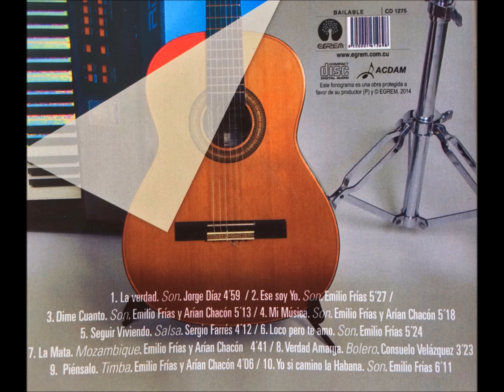Dime cuanto - Emilio frias el niño y la verdad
Canción: Dime cuanto
Artista: Emilio frias el niño y la verdad
Álbum: Llego la verdad
Año: 2014

Emilio frias el niño nos presenta su Primera producción musical después de haber pasado por tumbao habana y orquesta reve con mucho éxito  se lanza en solitario con su orquesta la verdad. Una de las mejores producciones del año 2014. ha sido grabado en los estudios EGREM 18, mezclado y masterizado en los estudios SOUNID de Orestes Aguila Cruz.
Los arreglos musicales son de Wilfrido Naranjo "Pachi Jr" y Dayron Ortega Guzman en todos los temas, con exepcion de los temas 5 y 8, arreglados respectivamente por Manolito Simonet y Emilio Vega.

Los temas del disco son:

1. La Verdad (Son - Autor: Jorge Diaz)
2. Ese soy yo (Son - Autor: Emilio Frias)
3. Dime Cuanto (Son - Autor: Emilio Frias y Arias Chacon)
4. Mi Musica (Son - Autor: Emilio Frias y Arias Chacon)
5. Seguir Viviendo (Salsa - Autor: Sergio Farres)
6. Loco pero te amo (Son - Autor: Emilio Frias)
7. La Mata (Mozambique - Autor: Emilio Frias y Arias Chacon)
8. Verdad Amarga (Bolero - Autor: Consuelo Velazquez)
9. Piensalo (Timba - Autor: Emilio Frias y Arias Chacon)
10. Yo si camino La Habana (Son - Autor: Emilio Frias)

Musicos
 Emilio Frias Peña "El Niño" (Voz leader) Wilfrido Naranjo "Pachi Jr" (Piano) Dayron OrtegaGuzman (Guitarra y coros) Keisel Jimenez Leyva (Timbal, Tumba) Roberto Vazquez Ley (Bajo) Joaquin Bergamino Roman (Bongò) Denis Izquierdo Bueno (Guiro) David Labrada Moré (Teclado 1,3) Eddy de Armas Camejo (Trompeta) Samuel Fernandez Artiles (Trompeta) Renier Gustavo Bonachea (Trompeta) José Julian Aceituno (Trompeta 1,3) Lisbel Acosta Abreu (Trombon) Leiser Tito Quesada (Trombon) Adrian Argota (Trombon 1,3) Pascual Matos Aguirre (El Sinsonte) Roberto Morales Hernandez (Coros)